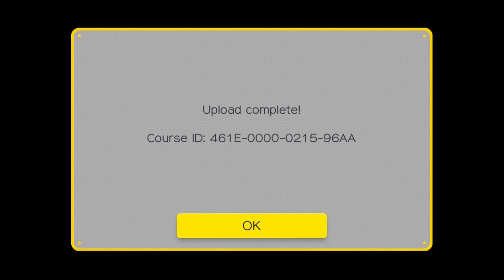[Super Mario Maker] Don't Be Intimidated!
Hey guys! I made this course last night with my friend, spent an hour beating it from the start, and uploaded it! You can play it here!
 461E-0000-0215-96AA